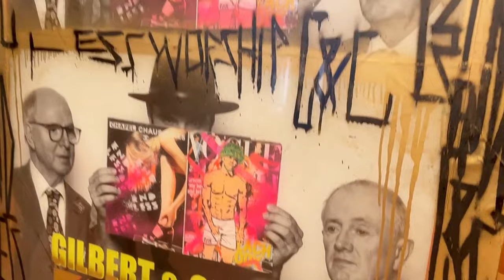Endless presents his artwork to the Uffizi Gallery's collection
Uffizi Gallery acquires street art piece from London artist Endless.

Self-portrait featuring his trademark 'Crotch Grab' figure will be first work by a street artist in Italian gallery.

- The Guardian